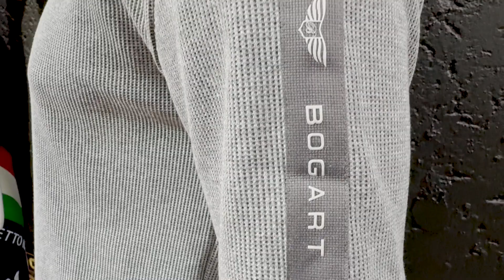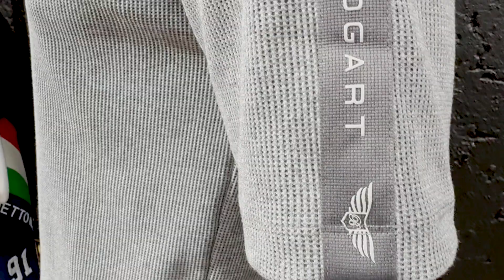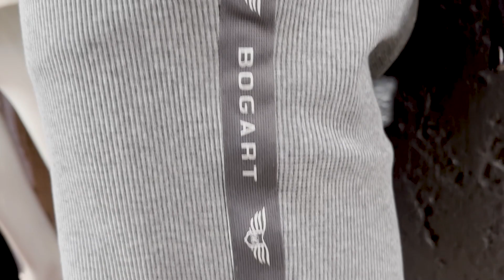Bogart Summer Short Sleeve Waffle Weave Tracksuit, EP 29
Description:

Presenting our Summer Short-Sleeve Waffle Weave Tracksuit – the perfect blend of cool summer vibes and a unique textured finish. Crafted for the individual who dares to be different, this tracksuit is not just a fashion statement but an experience in comfort and style.

Key Features:

Signature Waffle Texture: Delight in the tactile feel of our waffle grid inspired tracksuit. This unique texture adds an organic touch, setting you apart from the crowd.

Summer Perfect: Lightweight and breathable, the short-sleeve design ensures you remain cool and refreshed, even on the warmest of days.

Contemporary Styling: With its modern silhouette, this tracksuit is the perfect ensemble for a casual day out, a beach trip, or a laid-back evening gathering.

Comfort Redefined: Crafted meticulously, every seam and stitch prioritizes your comfort, ensuring freedom of movement and a soft feel against the skin.

Versatility Unleashed: Pair the tracksuit with sneakers for a sporty look, or team it with sandals for a relaxed, beachy vibe. The possibilities are endless.

Care Instructions: For longevity, hand wash inside-out in cold water with similar colors. Dry flat in shade to retain the Waffle texture. If needed, iron inside out on a low setting.